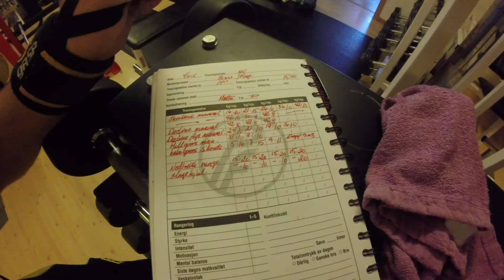Short chest and abs workout 04.08.15 @Espen Myrvang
Fikk ikke filmet alt